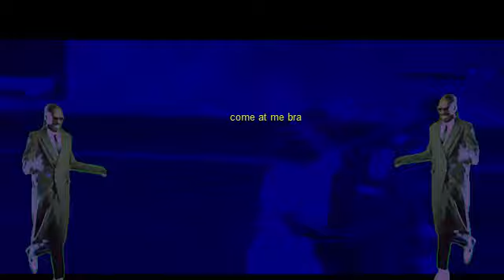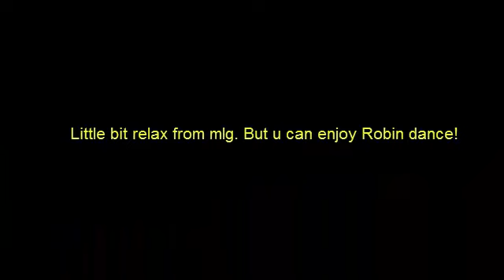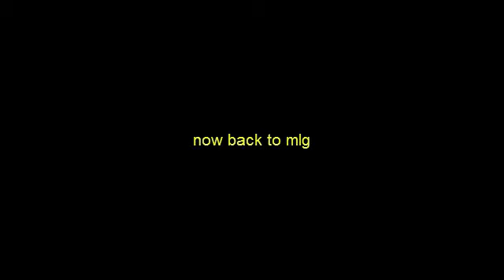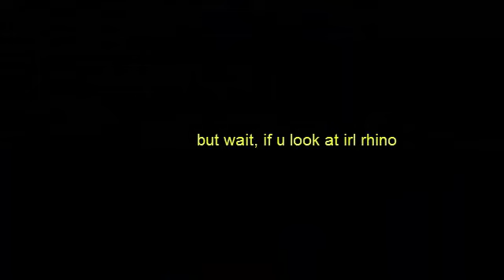#10 | Football MLG Fights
Enjoyed ?
Byee